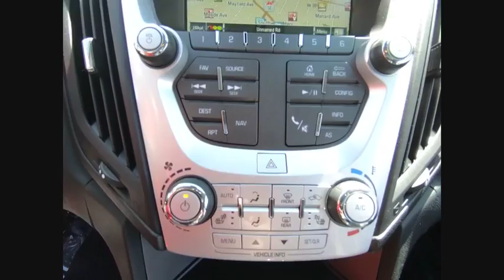2016 Chevrolet Equinox Oak Lawn IL PTC9005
2016 Chevrolet Equinox LTZ

2016 Chevrolet Equinox LTZ 3.6L V6 AWD Black 3.6L V6 SIDI AWD Priced to Sell Fast!, STUNNING LTZ PKG*RARE 3.6L V6 ENGINE*AWD*NAVIGATION*MOONROOF*PREMIUM PERFORATED HEATED LEATHER SEATING*MEMORY PKG*TECHNOLOGY PKG*ENHANCED CONVENIENCE PKG*TRAILERING PKG*PREMIUM PIONEER MYLINK SOUND SYSTEM*REMOTE START*BLUETOOTH*STEERING WHEEL CONTROLS*PWR LIFTGATE*DUAL EXHAUST W/PREMIUM TIPS*BRAKE ASSIST*REAR VISION CAMERA*FOG LIGHTS*SPOILER*PREMIUM WHEELS*, ONE OWNER*CLEAN CARFAX HISTORY*, 4-Wheel Disc Brakes, 6 Speaker Audio System Feature, 8-Way Power Front Passenger Seat Adjuster, ABS brakes, Automatic temperature control, Bluetooth For Phone, Dual front impact airbags, Dual front side impact airbags, Emergency communication system, Enhanced Convenience Package, Equipment Group LTZ, Four wheel independent suspension, Front anti-roll bar, Front fog lights, Fully automatic headlights, Low tire pressure warning, Navigation System, Occupant sensing airbag, Overhead airbag, Pioneer Premium Audio System Feature, Power driver seat, Power Programmable Rear Liftgate, Power steering, Power windows, Radio: Chevrolet MyLink Audio System w/Navigation, Rear anti-roll bar, Remote keyless entry, Ride & Handling Suspension, SiriusXM Satellite Radio, Speed-sensing steering, Technology Package, Traction control, Trailering Equipment Package (LPO), Universal Home Remote. Deal with the best! Ed Napleton Honda of Oak Lawn-South Chicagolands # 1 Honda Dealer-Over 500 Vehicles in stock! Please Note: We strongly urge that you call us at the number listed (rather than emailing), and to definitely call us before you come in (just to make sure that we still have the vehicle that you are interested in) !!! We invite you to GOOGLE us as well, to see the many wonderful 5 STAR reviews we've earned !!! Reviews:br  * Backseat has plenty of space and slides/reclines for added comfort; optional V6 engine provides ample power; interior stays quiet at speed; rides smoothly on rough roads. Source: EdmundsbrAwards:br  * JD Power Initial Quality Study   * 2016 IIHS Top Safety Pick   * 2016 IIHS Top Safety Pick with optional front crash prevention